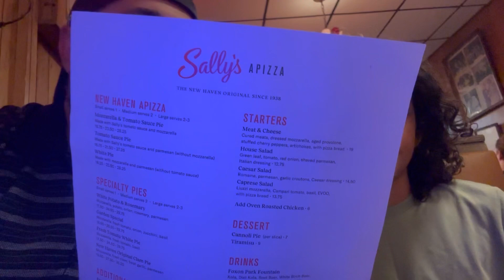Sally’s Apizza!!!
Will this famous pizza joint in New Haven Connecticut live up to the hype?!